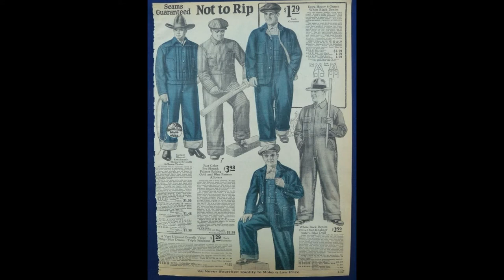Jeans History | men's fashion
Jeans History
In this video i will talk about jeans one of the most popular and fashionable clothes of all time.
The history about them from their beginning in 1871 to the present.

Vintage Retro Type Background Music - No Copyright